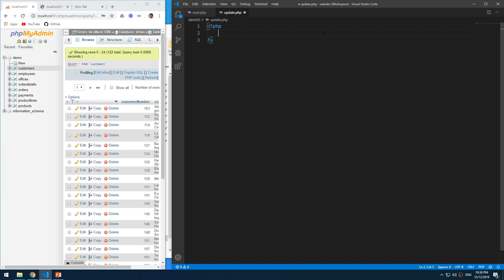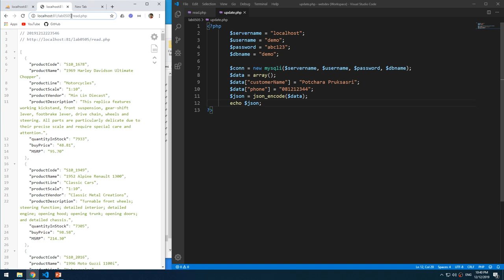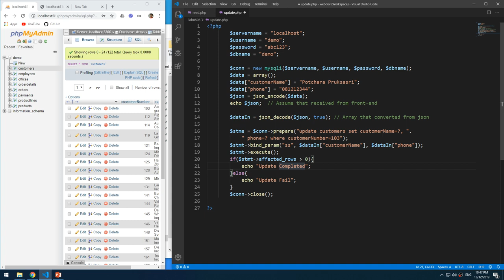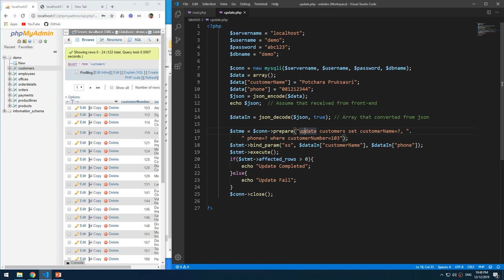Lab0505 02 JSON Decode